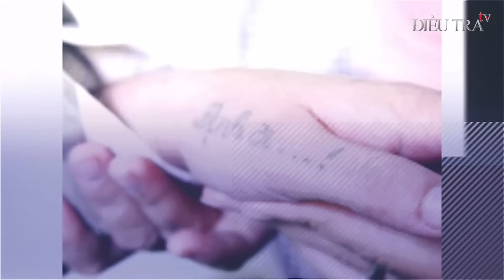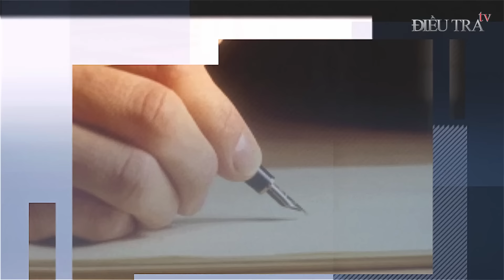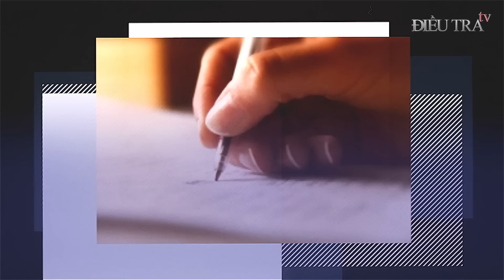NỮ TỬ TÙ xinh đẹp ‘cao số’ bỗng thoát chết thần kỳ ở phút 89 trước giờ TỬ HÌNH | Điều tra TV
Điều tra TV | Tổng hợp nữ tử tù cao số bỗng thoát chết thần kỳ ở phút 89 trước giờ tử hình